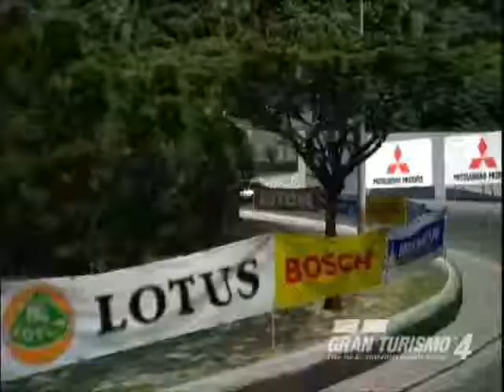Fujiwara Vs Wrx Continuation Of Part 1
Continuation of battle scene 1 of my other Gt4 video.